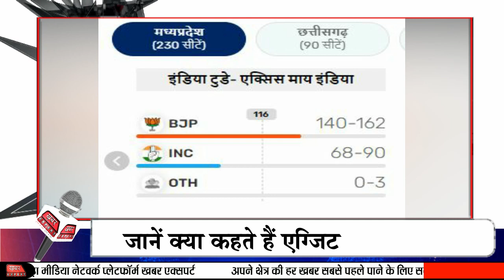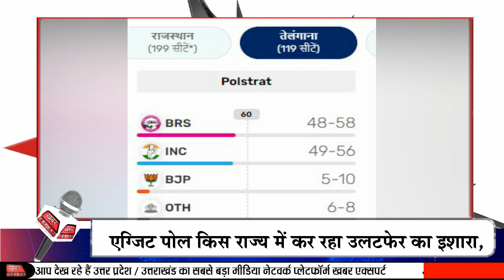आ गया एग्जिट पोल किसकी होगी जीत,देखें आ रही है कांग्रेस या फिर से बीजेपी,जानने के लिए देखें